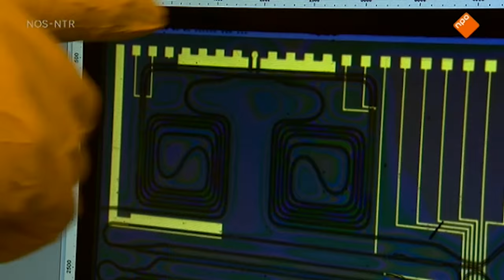Nieuwsuur Coverage of TU/e Institute for Photonic Integration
At 2240, May 13th 2016, the current affairs programme Nieuwsuur from Dutch public broadcasters NTR & NOS broadcast an item about the growing need for photonics technologies. It includes interviews with PhotonDelta members, JePPix, Satrax, Smart Photonics as well as PhotonDelta CEO Ton Backx. The item, in Dutch, is introduced by Twan Huys.